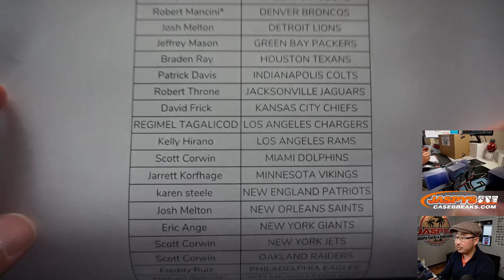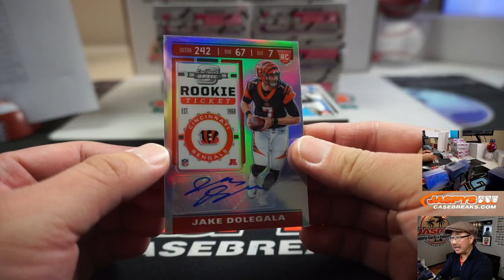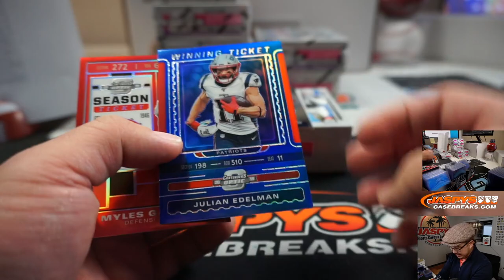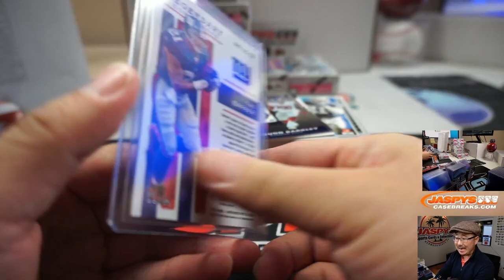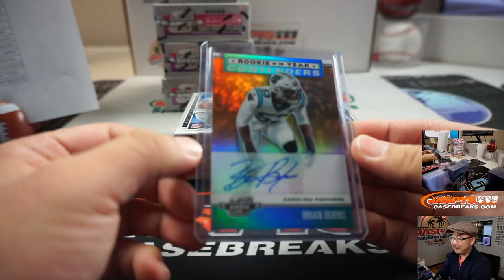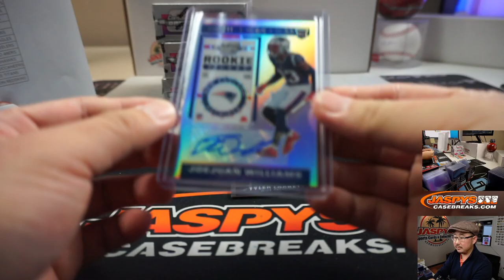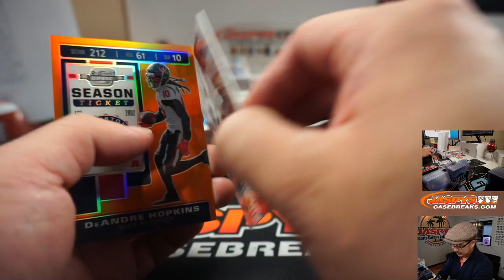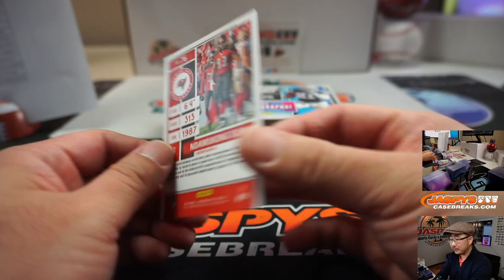Sa, 03.14.20 || 10Box (Inner) PYT #11 || 2019 Panini Contenders Optic Football (NFL)